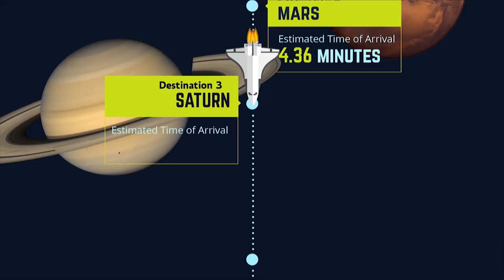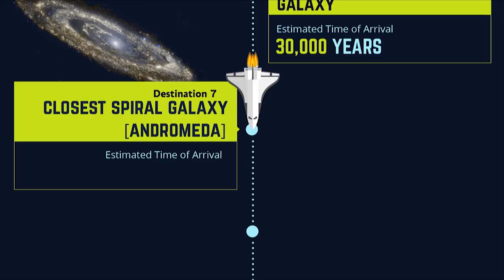Traveling by the speed of light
How much time do you need to reach to the moon using a space shuttle?
How much time you need to get to the same place, if your speed same as the speed of light (300 kilometers per second)?
Does reach the edge of observable universe is still impossible?

In this interested video, we will answer these questions, and show the amount of time needed to get to different places in outer space, using the speed of light.